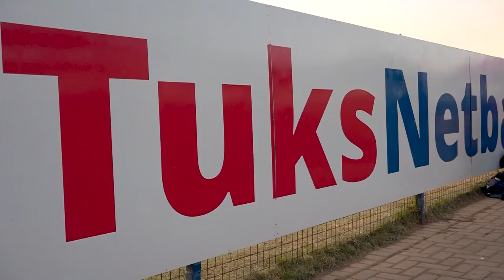SPAR Proteas Coach Dorette Badenhorst Coach Clinics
SPAR Proteas Coach Dorette Badenhorst has been doing some coaching clinics around the country and sharing some of her knowledge and insights. We follow her around to see what she has been up to